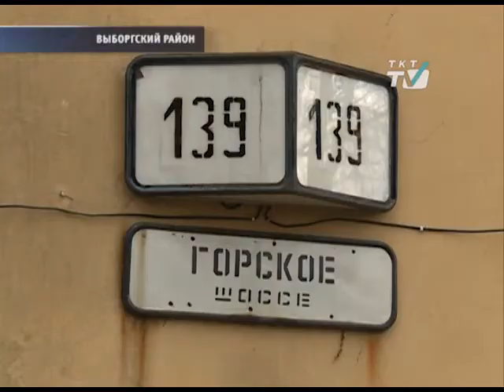Холодильник выгнал хозяев из дома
Больше года петербургская семья добивается права на компенсацию за сгоревшую квартиру
tkt-tv.tv